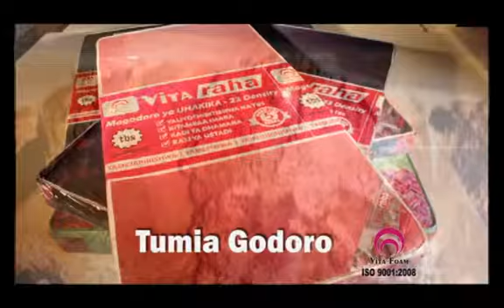vita raha ongeza nguvu superbrand feb 23 2016 video audio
TV Commercial Vita Foam "Ongeza Nguvu Hapa Raha Tu"